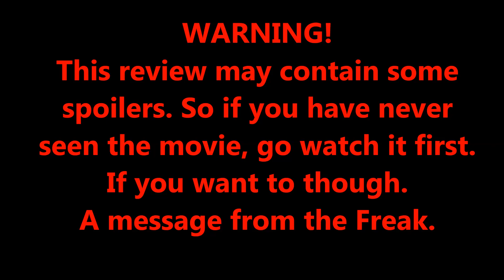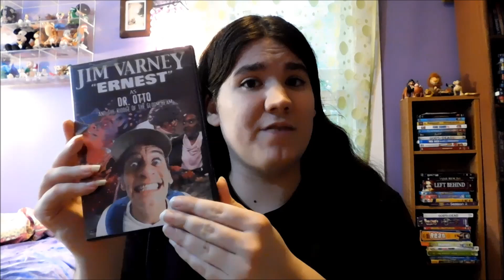Dr. Otto and the Riddle of the Gloom Beam - Movie Freak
This is a new movie reviewing series which was almost a decade in the making. I am proud of this first episode but this will be a once in a while thing, unless I make it weekly. From writing the script to the editing, this would take me an entire day to make one episode. I can't wait to hear your thoughts on this series. The Freak is a character almost related to me in real life and it is supposed to be meant for comedy.